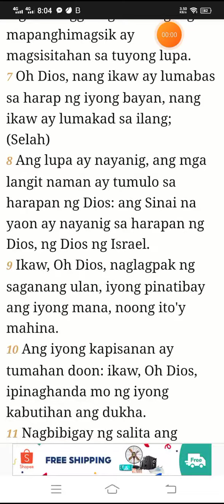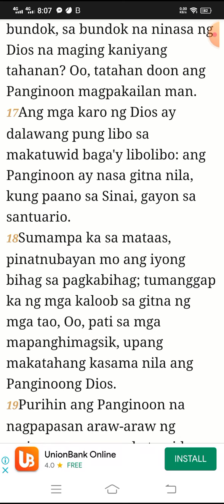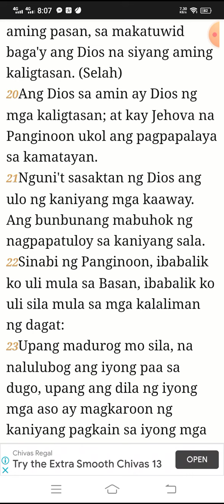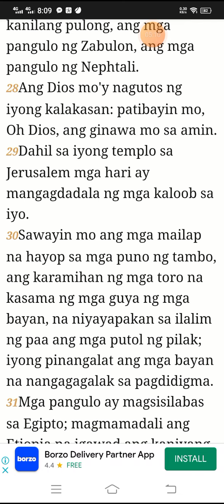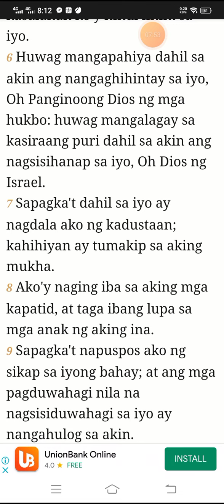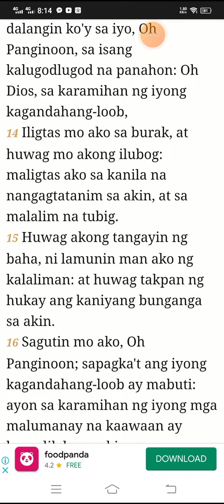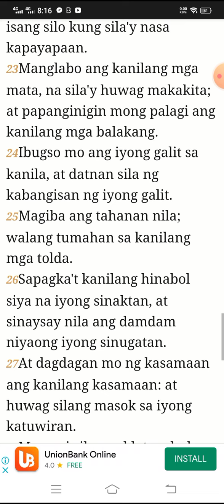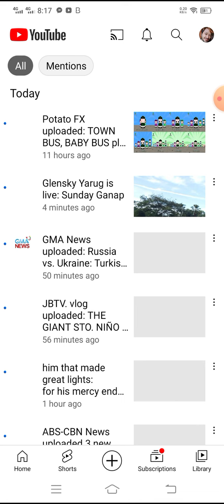psalm 68:7-chp 69